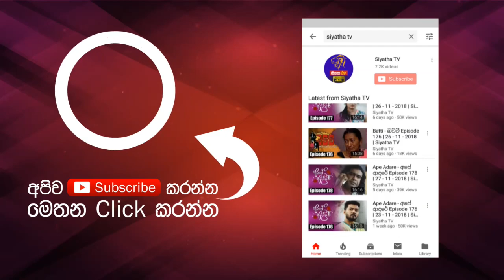Oba Mage Senehasa Yadina Dine | Indrajith Dolamulla | 7 NOTES | Siyatha TV | 07 - 09 - 2019